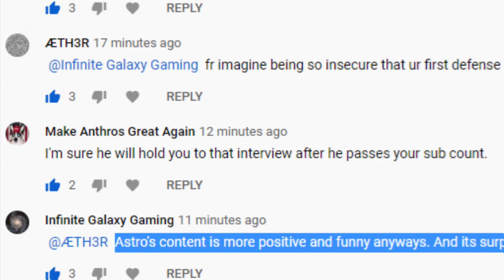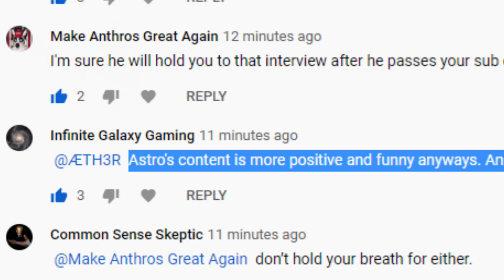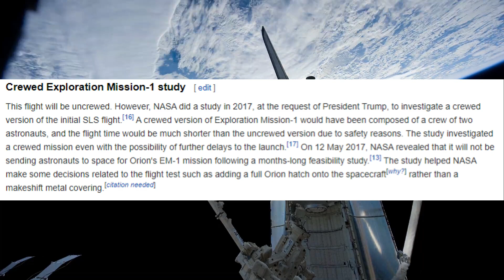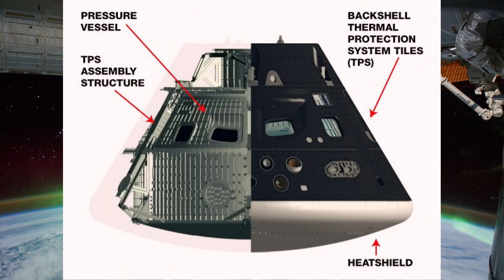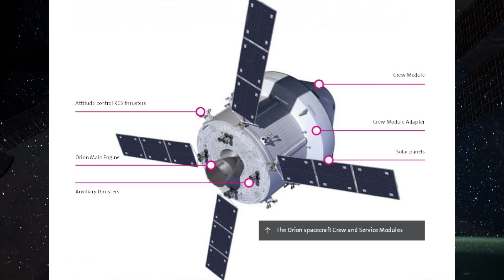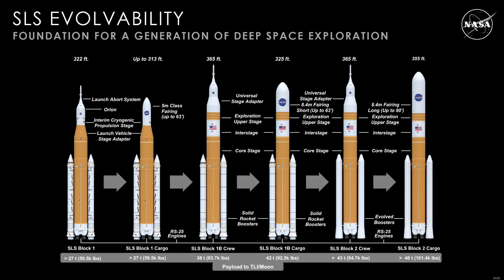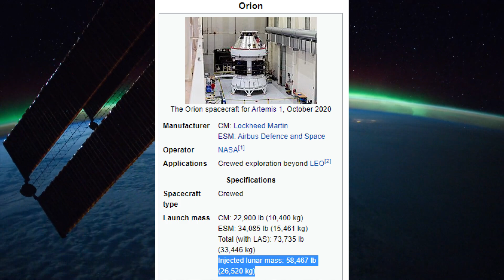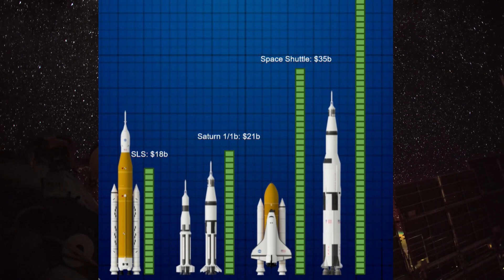In Defense of SLS.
Possibly my most controversial video yet. In this video, I talk about how SLS is still relevant, important, and most of all, safe.
That doesn't mean I don't think Starship isn't important, it is, it's just a long way away from being in the state of readiness it needs to be in to fly humans.

This video is basically me saying "leave SLS alone" for 12 minutes.

Dystopia by Luke Hall
Atomic Amnesia by 3kliksphillip
Nursery Nightmare by 3kliksphillip
Heart Attack by 3kliksphillip
Ticking Clock by 3kliksphillip
Superhero by 3kliksphillip
Jimmy 2 by 3kliksphillip

Video sources -
Background video from Exploring Space -